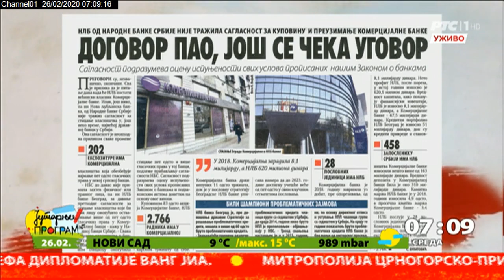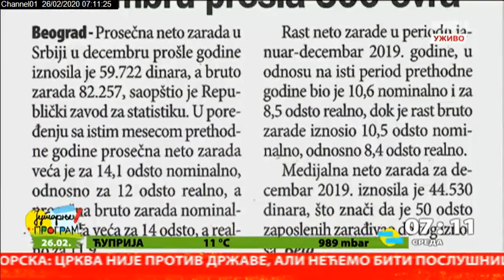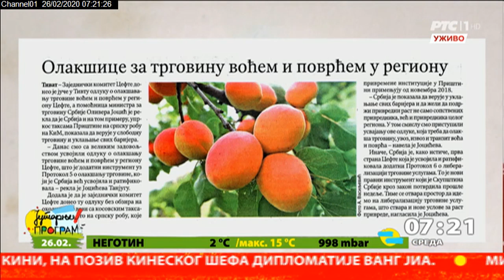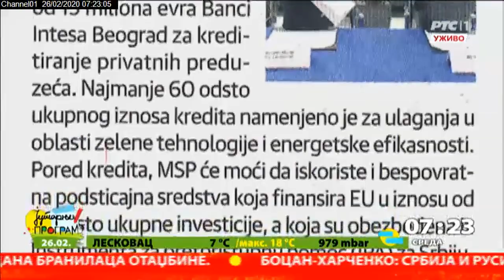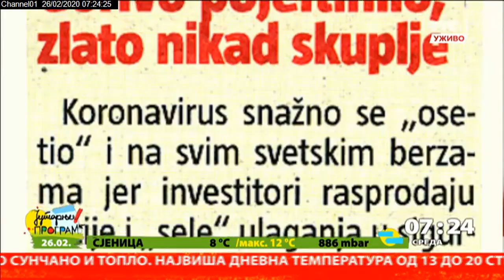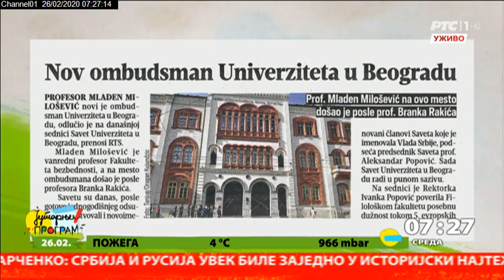Pregled štampe 26.2.2020.